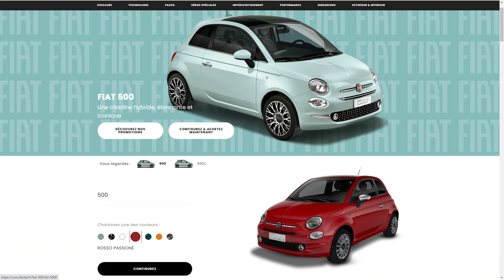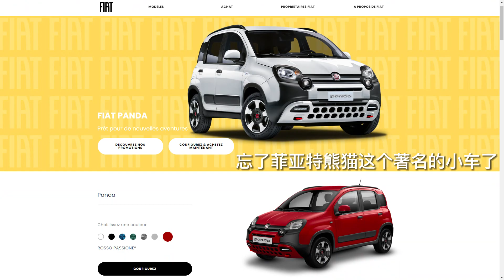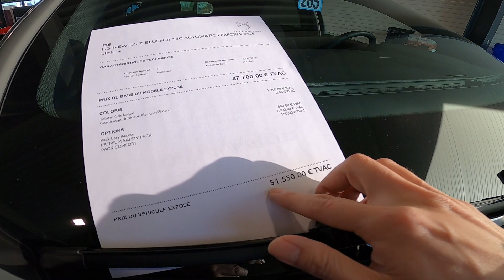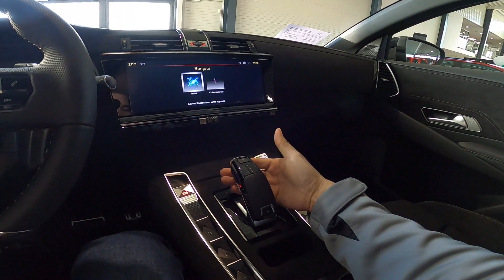拍车Vlog0117#3 | 一直不知道，最近常走的这条路上就有DS门店了，于是这么多年第一次与女神亲密的接触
很多人之前跟我说去拍一拍DS，无奈我所在的城市及周边都没有一个门店；最近长走的一条路，那里有一家主营FCA集团的汽车品牌，比如Jeep，Alfa Romeo，Fiat，Abarth以及新增的Opel品牌，没想到今天顺道进去，居然发现还新增了DS品牌，这样这家门店一共经营了6个品牌了，一次就可以大饱眼福了。也成就了这次的DS第一次接触和拍摄。